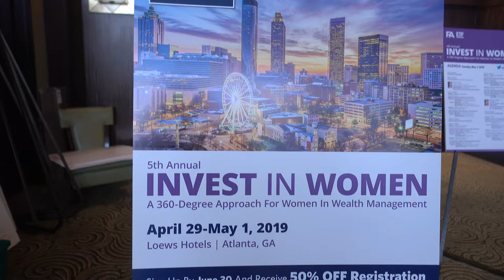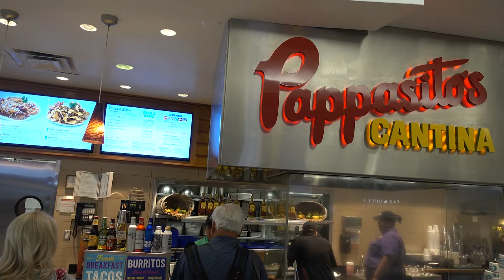Hello Houston! || WeeklyWin006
Fasten your seat belts and prepare for take off as we take you to Houston, TX for a sneak peek of The Invest In Women Conference.

Thank you to Financial Advisor Magazine for the interview & Pappasito's Cantina for the amazing TexMex!